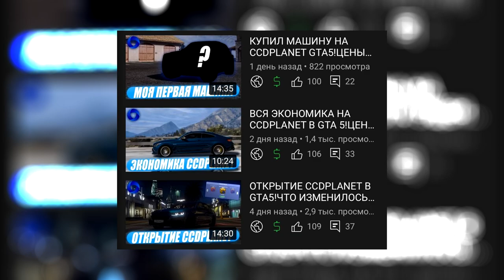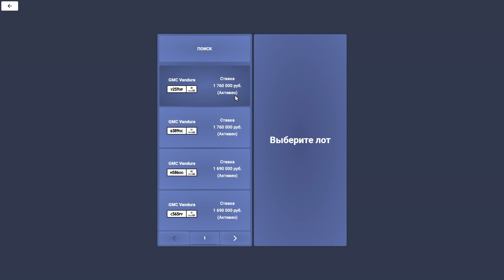КАК ЗАРАБОТАТЬ МНОГО ДЕНЕГ НА CCDPLANET GTA5!?ТОП 3 ЛУЧШИХ АВТО ДЛЯ ЛУТА!СИСТЕМА БИРЖИ!ЛАЙФХАКИ!